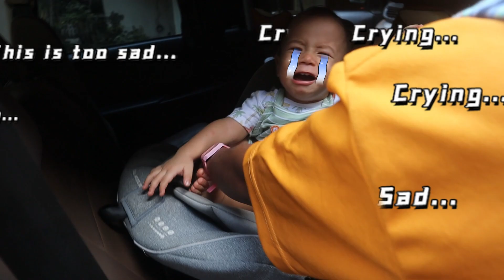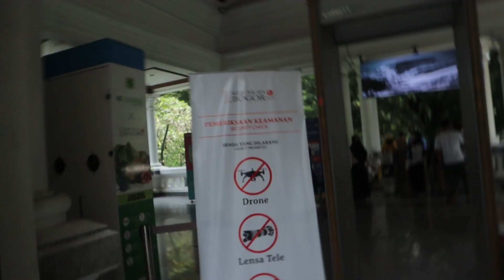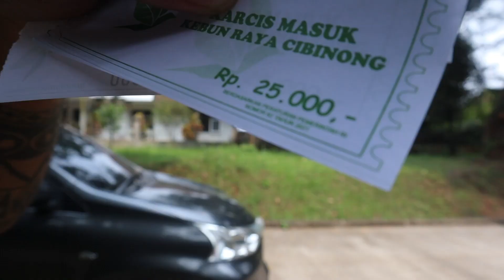Diusir dari Kebun Raya Bogor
Sampai sekarang saya tidak mengerti kenapa saya tidak dibolehkan masuk ke Kebun Raya Bogor, tapi demi anak saya tidak mau berdebat.